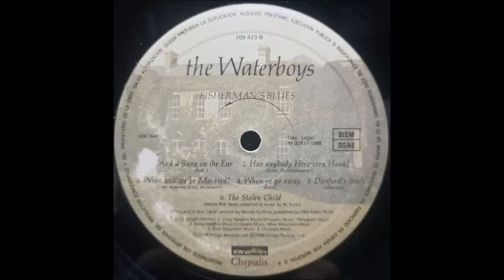THE WATERBOYS - WHEN YE GO AWAY B-4 (1988)